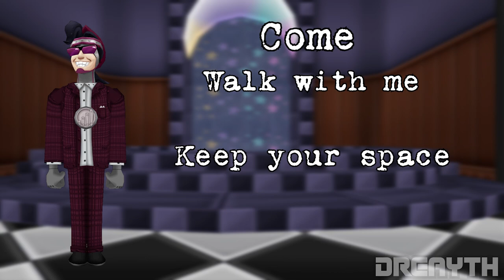|| TTCC || Pacesetter Lobby (With Lyrics!)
I'm aching to cover the Pacesetter's battle themes but, I'd like to get the experience of fighting him first... in the meantime, this lobby music was free real estate...

All lyrics written and performed by me
The Pacesetter and the instrumental used here belong to the Corporate Clash Dev Team

Lyrics:
Oh, what's that fear you feel?
Your heartbeat's getting faster
If you can't keep up here
You're not worth my time

Can't match speed of steel
Come and observe the master
Witness my brand new frontier
Never past my prime

Wipe the sweat from your brow
We’ll do this right here right now
You’re looking a bit green
Maybe go sit down

My test is too much for you
And all the nonsense you spew
Know that I can’t be seen
With such mundane clowns

Keep your space
Know your place
Match the pace

Match the pace
Keep your space
Know your place…